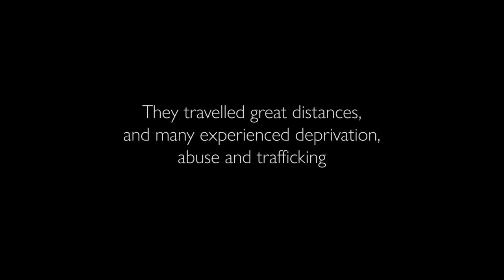Fostering Across Borders: unaccompanied migrant children film their stories (short)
The International Organization for Migration (IOM)-UN Migration Agency and its partners are currently engaged in the work of the Fostering Across Borders (FAB) project (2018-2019), which aims to improve the quality and expand family-based care options for unaccompanied migrant children with dedicated foster carers across six European countries: Austria, Belgium, Greece, Luxembourg, Poland and the United Kingdom.

As part of the project, unaccompanied migrant children residing in Austria explored their experiences of living in family-based care and participated in a series of five filmmaking workshops to create a video on their views. The video is used as a training and awareness raising tool, ensuring capacity building and recruitment activities maintain a truly child-centered approach. A shorter video was also produced to support the notion that family-based care offers one of the best opportunities to provide a nurturing environment to these children, where their needs can be successfully met; and to aid the recruitment of foster carers to look after them.

FAB is funded by the European Commission and implemented in partnership with Mentor-Escale and Minor-Ndako in Belgium; the Luxembourgish Red Cross in Luxembourg; the Association for Legal Intervention in Poland; and Coram BAAF and Coram Children’s Legal Centre in the UK.